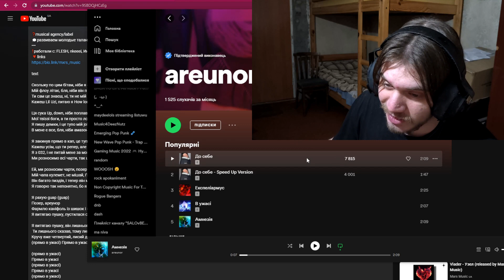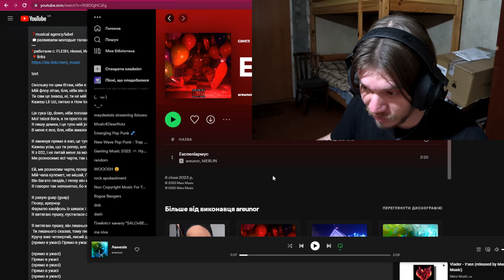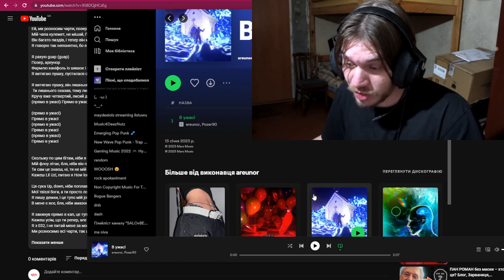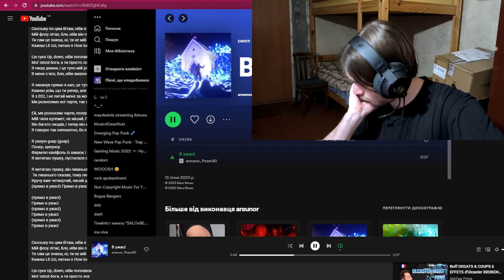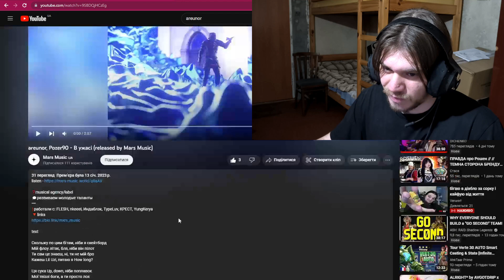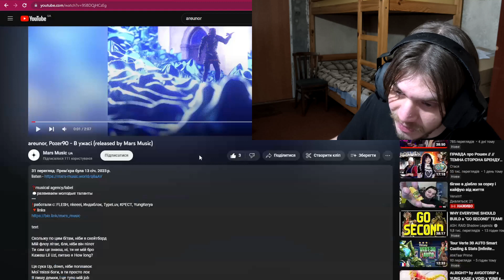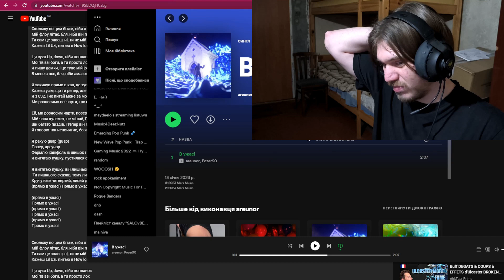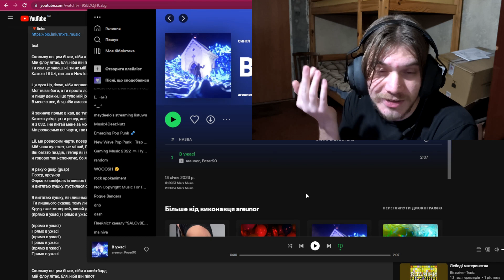РЕАКЦІЯ І РОЗБІР | AREUNOR, POZER90 - В УЖАСІ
Доволі стандартний( в хорошому сенсі цього слова) єт тайп біт від AREUNOR з хорошим партиком від POZER90.

0:00 - Передмова
3:32 - Трек